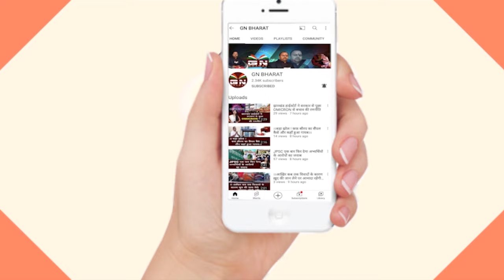विधायक दल की बैठक में आए सभी नेताओं का आचानक क्यों बदला सुर, देखिए बड़ी रिपोर्ट